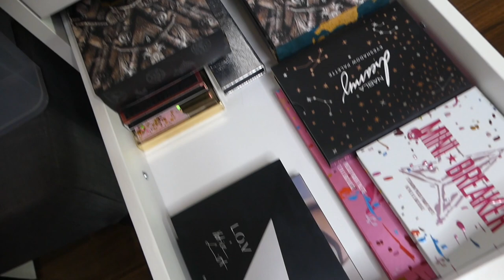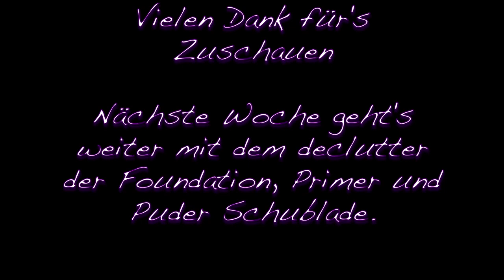Aktuelle Schminksammlung | Start der declutter Reihe | Teil 1 | sabrina_beauty_and_more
[Werbung, unbezahlt]

heute zeig ich euch meine aktuelle und unaufgeräumte Schminksammlung, damit startet meine declutter Reihe.

Sabrina